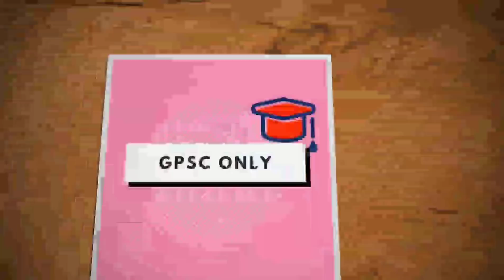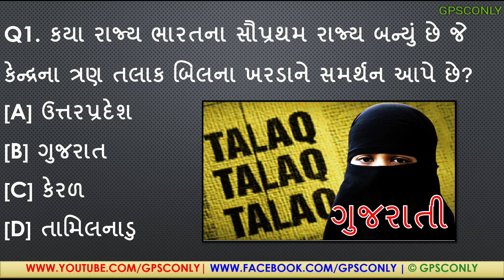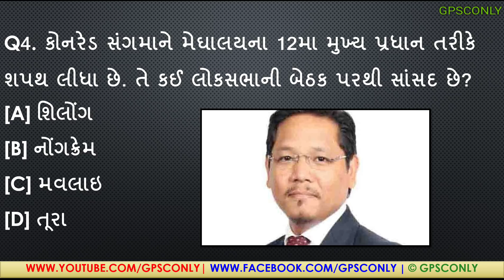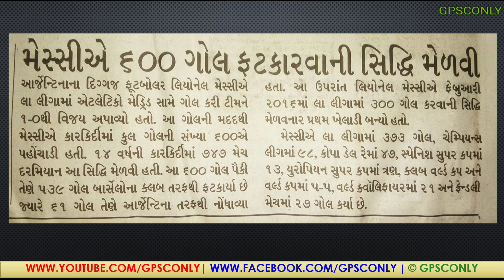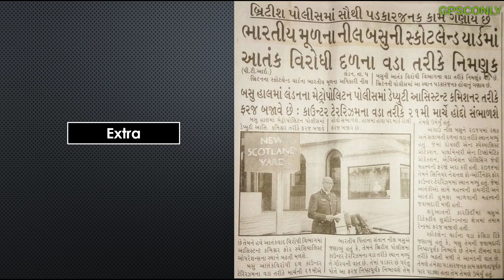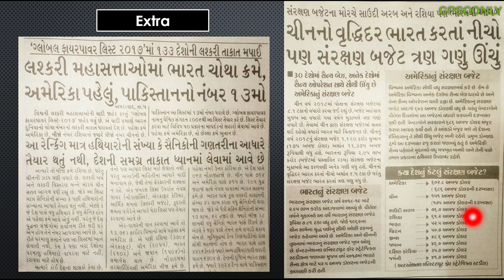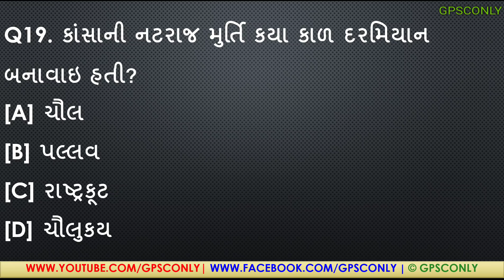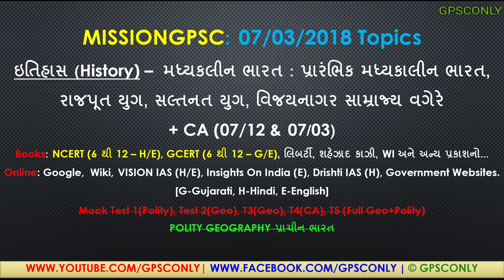MISSION GPSC : 06/03/2018 | GPSC MOST IMP Q&A for GPSC Class 1&2, Dy.SO, Police, Talati